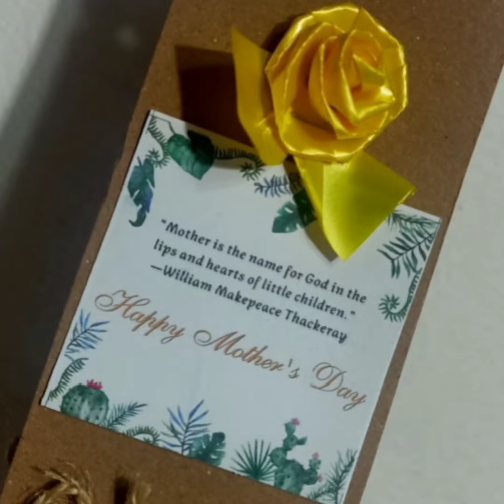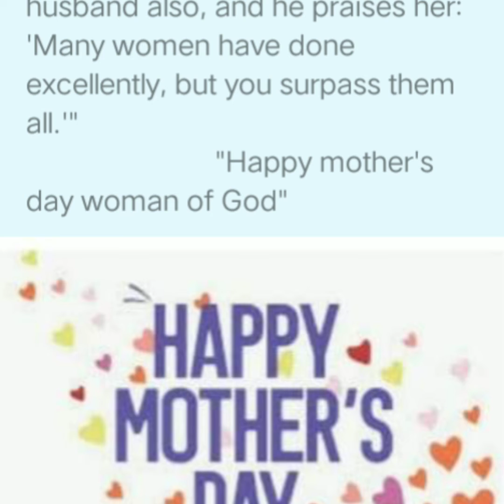JLCC Mother's Day